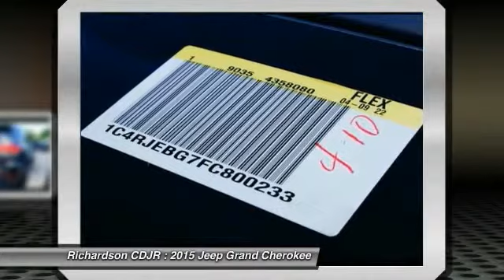2015 Jeep Grand Cherokee Richardson TX FC800233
2015 Jeep Grand Cherokee Limited

Richardson CDJR
1321 N Central Expressway

With such an abundance of passenger space, the sky's the limit. King-size traveling chambers. There is no better time than now to buy this beautiful-looking 2015 Jeep Grand Cherokee. With plenty of passenger room, you won't have to worry about being cramped when it's more than just you in the SUV. Richardson Chrysler Jeep Dodge Ram is proudly serving Dallas, Richardson, Plano, Allen, McKinney, Garland, Carrollton, Mesquite, Fort Worth, Arlington, Frisco, Lewisville, Wylie, Rockwall, and Rowlett.